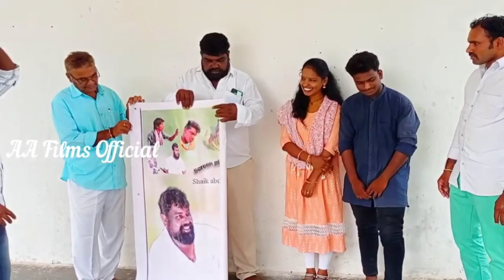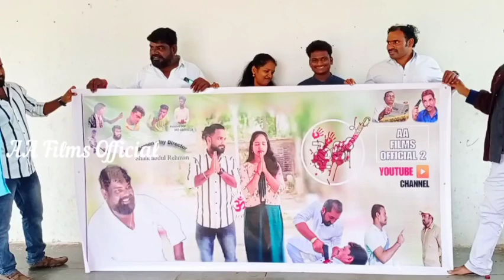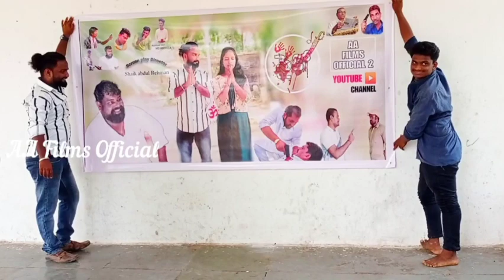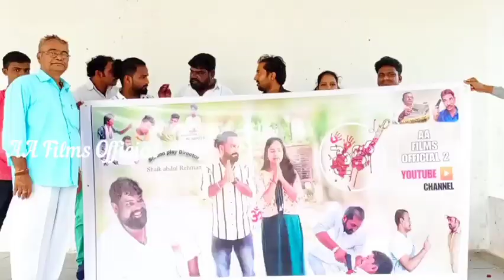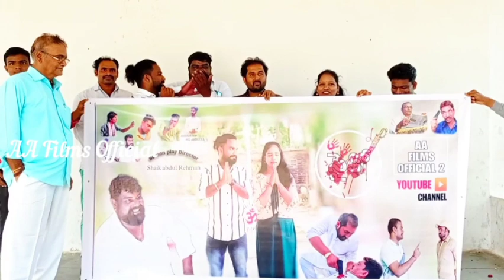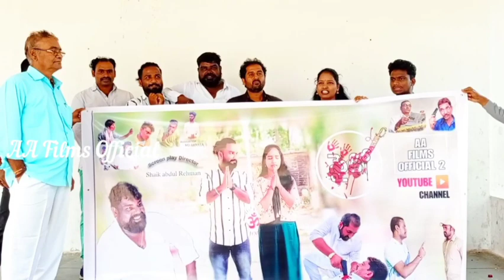Psycho short movie |Poster launch | full video 4k | Trailer Success Meet